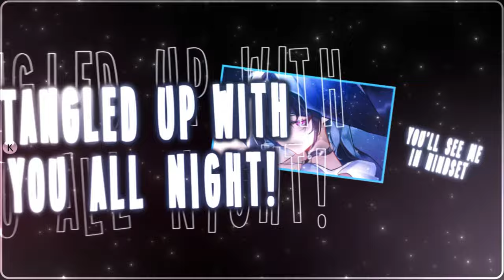Nightcore - Wildest Dreams (Rock Version) (Lyrics)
➥ Follow our Rock Cover Playlists on Spotify ➼

✘ INFORMATION ✘
➥ Song ➼ Wildest Dreams
➥ Artist ➼ Taylor Swift
➥ Cover ➼ The Animal In Me
➥ Thumbnail ➼ xUDe

✘ LYRICS Wildest Dreams ✘

[Pre-Chorus]
My last request is

[Bridge]
Follow (Follow) you (You) around
(Follow you around)
[Breakdown]

[Chorus]
Wildest dreams, ah, ha (Ah)